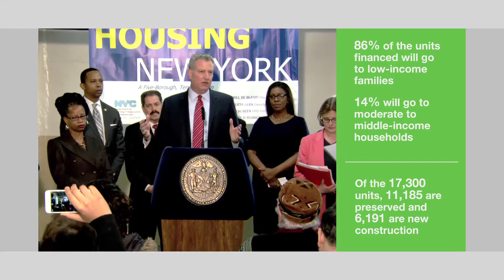Affordable Housing 17,300 Units, 50 Major Streets Redesigned For Vision Zero, Martin Luther King Day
-The City has surpassed its projections in financing affordable housing in 2014, reaching more than 17,300 units

-More than 50 major streets and intersections have been redesigned in 2014 as part of the City’s Vision Zero traffic safety initiative

-The City reminds New Yorkers to honor the legacy of Dr. Martin Luther King Jr. through community service and volunteering